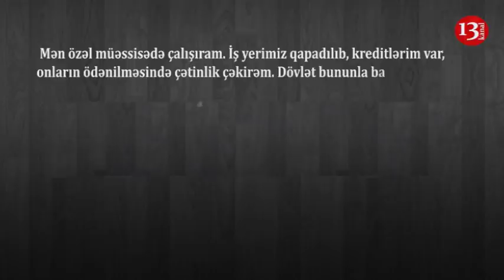Bank BORCLARI və İŞIQ, QAZ, SU pulu DONDURULUR?-Hökümət NƏ DÜŞÜNÜR? Əhali nə İSTƏYİR?Hüquq NƏ DEYİR?